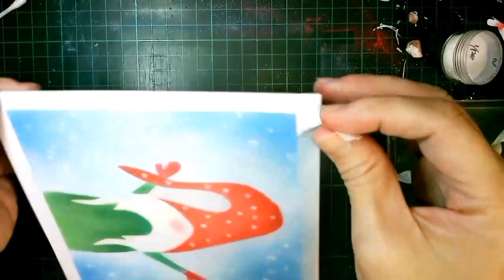12 weeks before Christmas 11｜Pastel Nagomi Art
Learn how to create simple drawings by using simple techniques.

Tools 需要准备的工具

Soft pastel 粉彩  (sakura NCT-24A. sakura NCT-24B soft pastel) 樱花牌
Colour code

001 White
089 Pale Blue
113 Prussian Blue
019 Chinese Vermilion
022 Crimson
065  Light Green
080 Sap Green
014 Rose
142 Burn Umber

15cmx15cm art block 画纸
Eraser 胶檫
Masking tape around 1cm width 胶带1cm 宽度
Kneadable eraser 软胶檫
Metal stencil 消模板
Charcoal pencil/ black colour pencil 炭笔/木颜色笔
Scissors 剪刀
Blade 刀片
Monozero eraser
Glitter powder 金粉
Fixative 固定劑（噴霧）

Please credit/ tag my Facebook “jomnagomi” if you share or take reference on my work.
仿画/转载请注明“jomnagomi”.